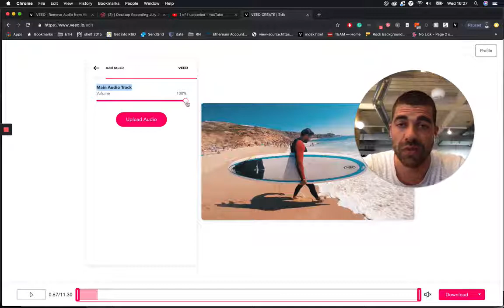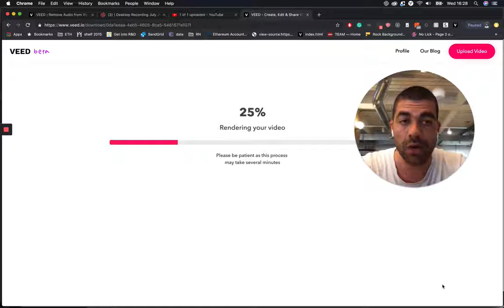Remove Music & Audio from video online